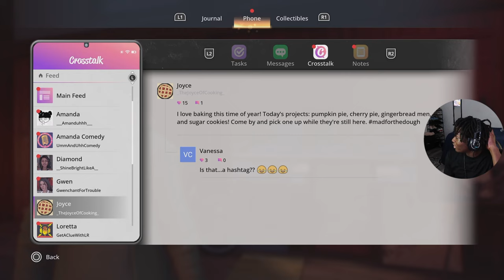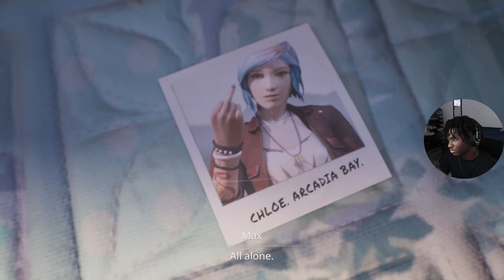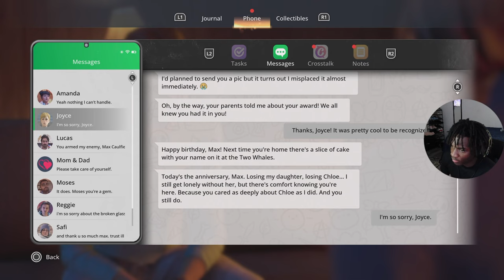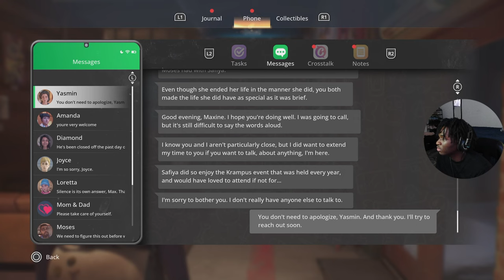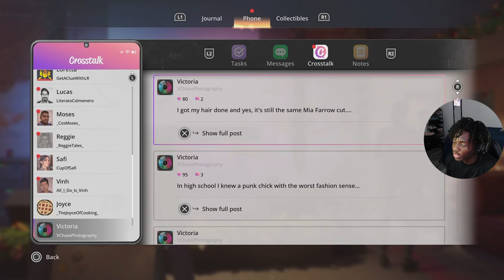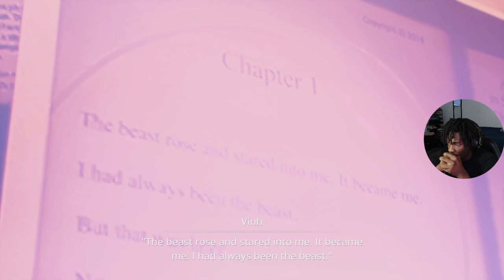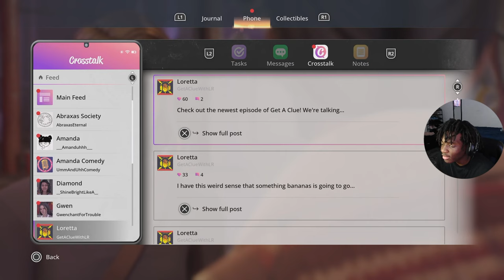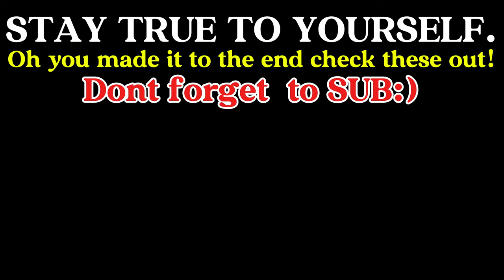Just one mistake just mess it all up... | Life Is Strange: Double Exposure Episode 4:Diptych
hope you all enjoyed the video! Get ready for more amazing content coming your way soon!!!